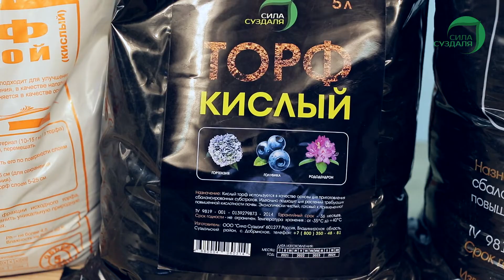Торф кислый от компании Сила Суздаля